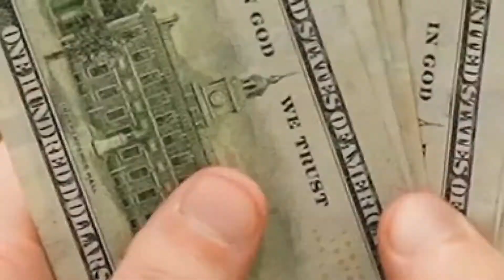Tudo sobre a nova atualização do facebook (VOCE PRECISA SABER DISSO!) - Outubro 2021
Nesse video trago para vocês informações atualizada sobre a nova atualização do Facebook que pegou todo mundo de surpresa..

Confere o video até o final para estar atualizado e não sofrer nenhum impacto com essa nova atualização.